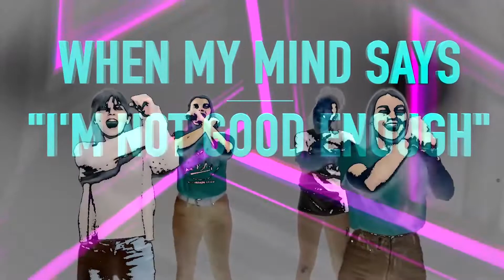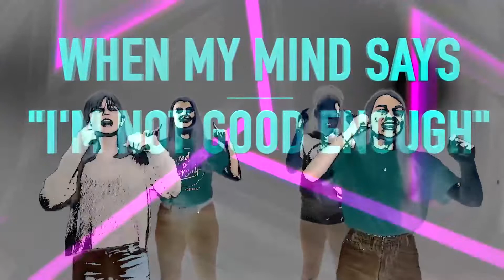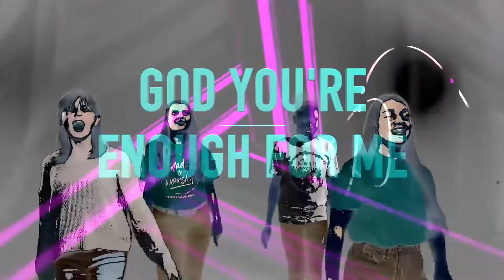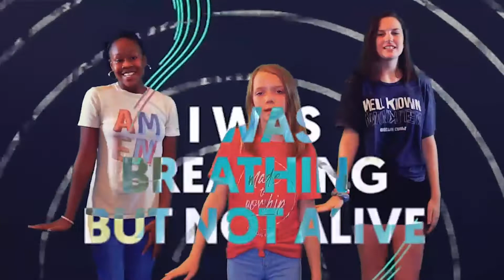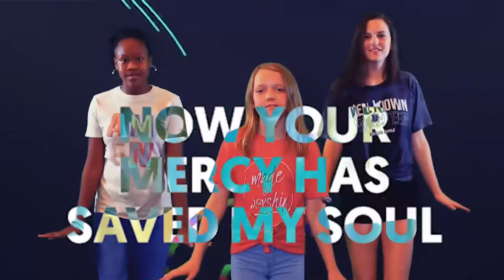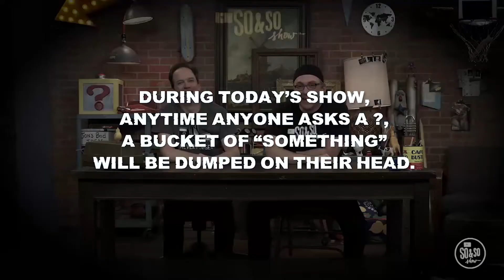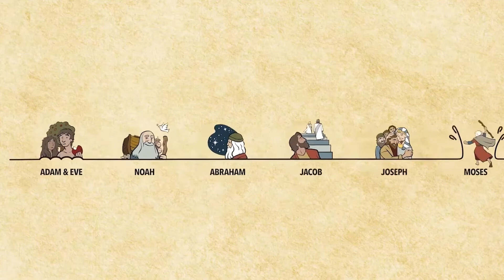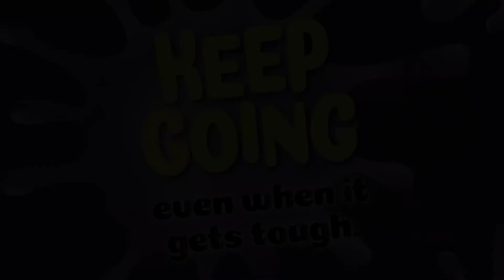Crossroads XKidz: Elementary, May 17, 2020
We are so thankful you are worshipping with us today!
May 2020 Theme:
Determination - Deciding it's worth it to finish what you started.

Memory Verse: Galatians 6: 9 NIrV
"Let us not become tired of doing good. At the right time we will gather a crop if we don't give up."

Bible Story - Peter and John Are Taken to the Sanhedrin
Scripture: Acts 3:1-4: 21
Bottom Line: Keep going even when it gets tough.

Worship Songs:
Echo - Elevation Worship, Tauren Wells
Glorious Day - Passion
Can't Stop, Won't Stop - Orange Kids Music

Parents/Guardians need a little help? It has videos, family projects, tools for spiritual next steps, and so much more!

Parent Cue App - connect with what your child's learning anytime or anywhere... (powered by Orange/ReThink).